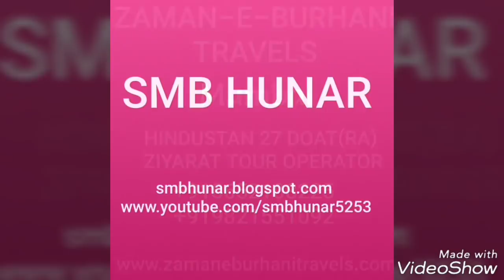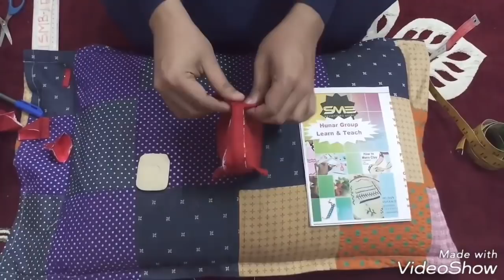HOW TO MAKE MULTI PURPOSE POUCH-SQUARE SHAPE